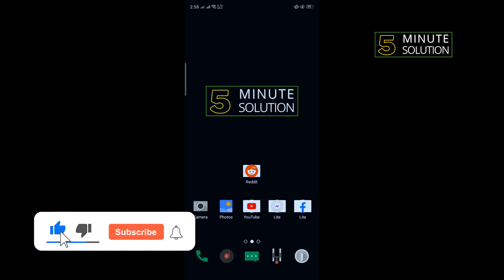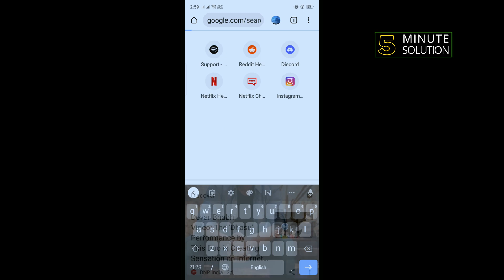How to fix reddit unable to upload photos problem 2024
"Unable to upload photo" error at every post i attempt to make
Users get messages like unable to upload photo on reddit. Such errors are standard, and you may come across them. Hence, to know how to fix them read the article.